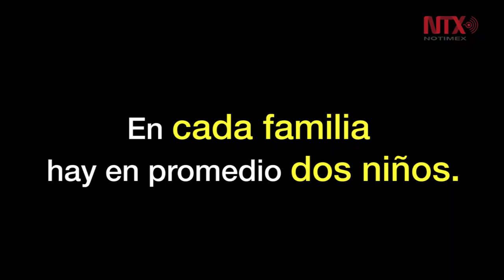Habitar el Desecho. Historias de Trabajo Infantil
3.2 millones de niños de entre cinco y 17 años (el 11% de la población infantil nacional) han trabajado en algún momento de sus vidas. Esta es la historia de tres niños recolectores que entre la basura del Bordo de Xochiaca han construido un lugar para poder ser amigos.